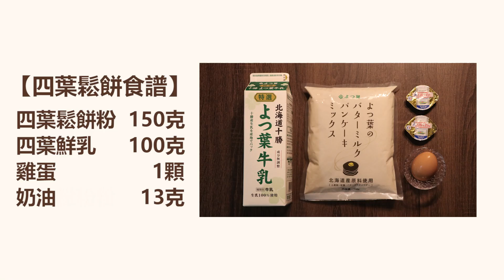【居家防疫料理系列】歐依細の四葉鬆餅｜德麥食品 TEHMAG FOODS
這次的材料都可以在這邊買到唷↓↓↓

【德麥食品】 日本北海道十勝 四葉 鬆餅粉/450g
【德麥食品】 日本四葉 北海道十勝 100%無調整 特選鮮奶 牛奶 /1L
【德麥食品】法國 Elle&Vire愛樂薇 迷你發酵無鹽奶油 10g小奶油/10入